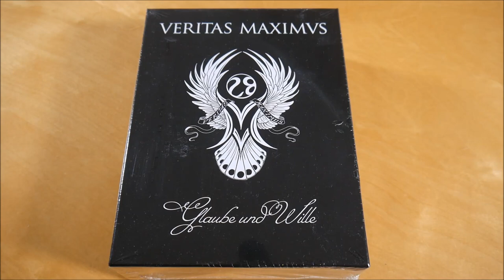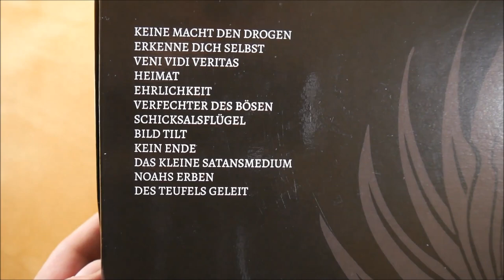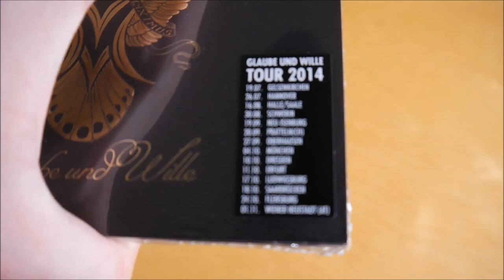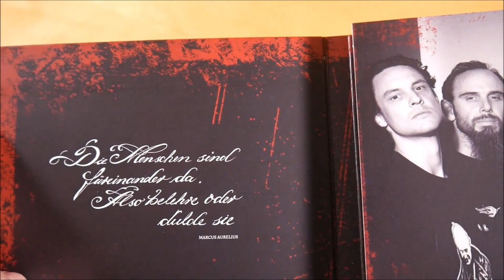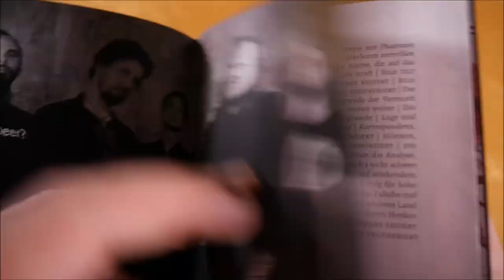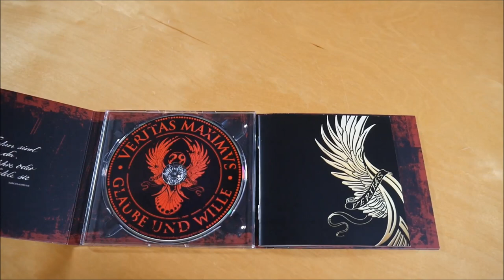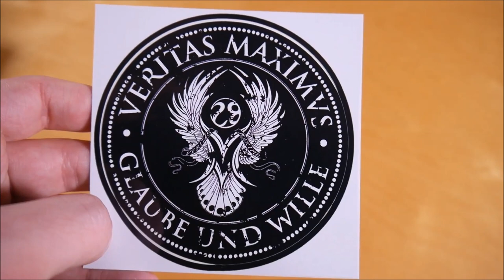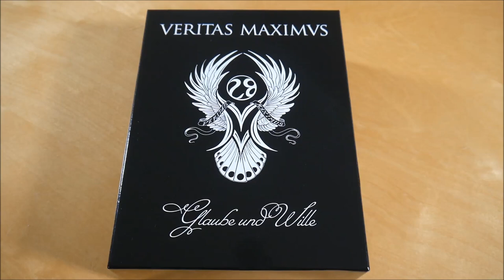Veritas Maximus - Glaube und Wille Box Unboxing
In diesem Video zeige ich euch die Glaube und Wille Box von Veritas Maximus.
► Hier könnt ihr das Album kaufen:
Weitere Musik von Veritas Maximus

✘►ALBUM INFOS
Veritas Maximus - Glaube und Wille
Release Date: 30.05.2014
Kaufpreis: 24,99 €

Veritas Maximus Box Inhalt:
- Album
- T-Shirt
- Flagge
- Sticker

Veritas Maximus Tracklist:
01. Keine Macht
02. Erkenne dich selbst
03. Veni Vidi Veritas
04. Heimat
05. Ehrlichkeit
06. Verfechter des Bösen
07. Schicksalsflügel
08. Bild Tilt
09. Kein Ende
10. Satansmedium
11. Noahs Erben
12. Des Teufels Geleit

Veritas Maximus Info:
Das Album von Veritas Maximus erschien am 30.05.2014 über K28.